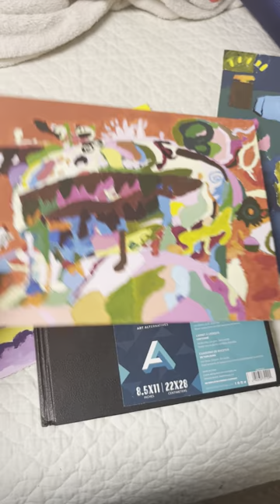David Ng's Sketchbook Spring 2022